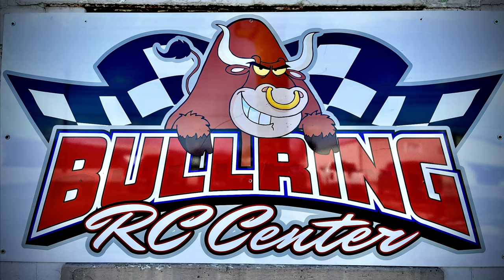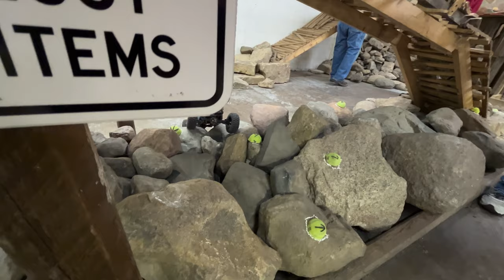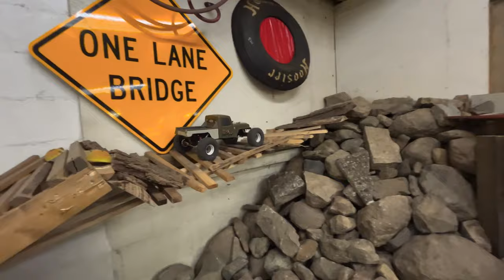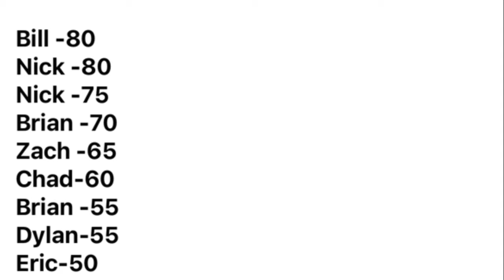Indoor comp. 1-28-24. Gapra+Capra+Ecto!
Finally got both courses, with all the trucks, recorded for y’all! Both 4ws rigs run class 3, obviously, and the Ecto ran in class 2.5. Was doing pretty well on the first course, but everything fell apart on the second.